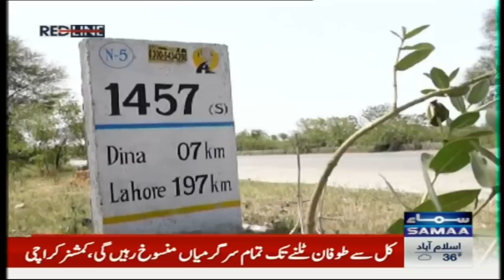Raja Yawar Kamal Shocking Reveal about Fawad Chaudhry | Red Line With Syed Talat Hussain | SAMAA TV